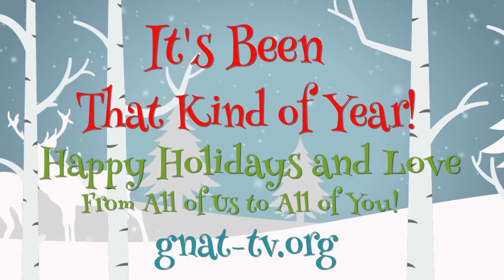Happy Holidays From GNAT-TV!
From all of our families to you and your family, Happy Holidays!